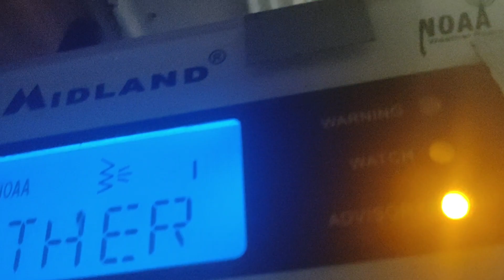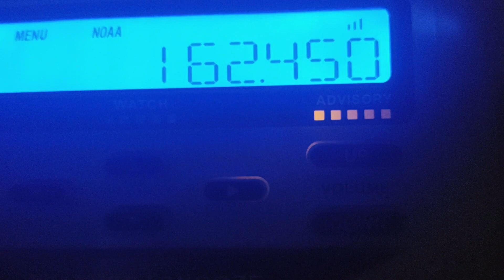EAS/NWR Alert or message #1220-1221: Required Weekly Test number way too many